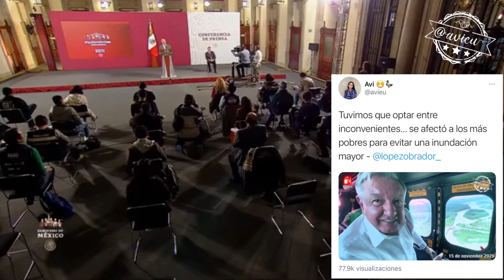Que se aplique una economía moral y que México sea una potencia por sus ejemplos de moralidad 🦆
El optimismo mañanero de López Obrador ya cae en lo ridículo: “vamos bien, ya sentamos las bases de la transformación, el objetivo superior es erradicar la corrupción, que se aplique una economía moral y que México sea una potencia por sus ejemplos de moralidad”